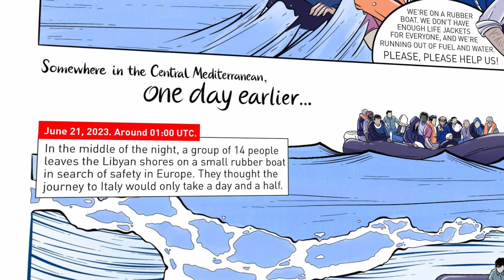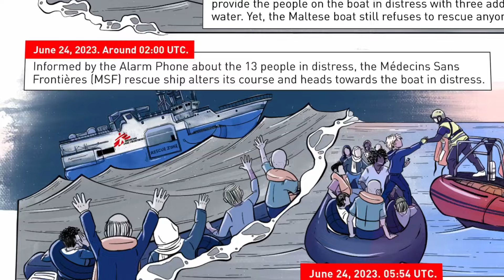"Left to Drown": The experience of migrants in the Central Mediterranean Sea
“Left to Drown” is based on the real-life accounts of 13 survivors who were adrift on a flimsy rubber boat in the Central Mediterranean Sea after running out of fuel. The Central Mediterranean is one of the deadliest migration routes, with over 22,700 people reported dead or missing since 2014. Doctors Without Borders/Médecins Sans Frontières (MSF) teams have rescued 10,397 people in distress in the Mediterranean. Our teams on board the rescue vessel, Geo Barents, documented numerous cases where European coastal states, notably Malta, knowingly put people’s lives at risk by delaying or failing to effectively coordinate rescues. We urge EU institutions and European states to immediately change course and prioritize the safety of people fleeing to Europe’s shores.